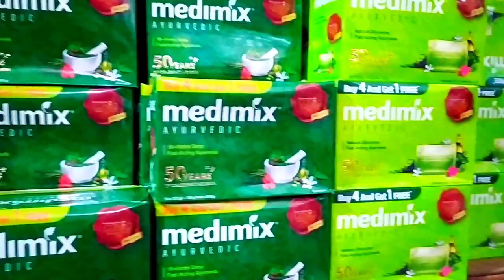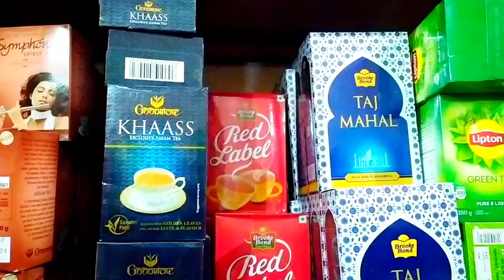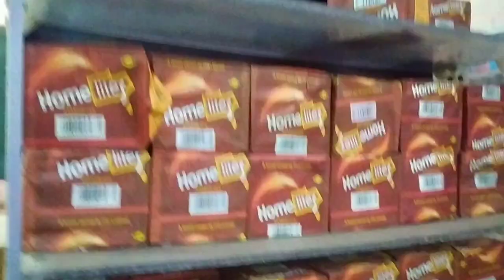देखिए बाराबंकी की एक ऐसी दुकान जहा चीजें बाजार से सस्ती मिलती हैं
Mithila Sangita jha vlog -

hello everyone
mai hoon shruti jha indian vlogger and youtuber..i need your support, mujhe aap sab ki support ki jarurat hai..mere sare videos ko full watch kariyega..
mere channel pe ek normal middle class family life  style dikai jati hai  aur recipe bhi batai jati hai..jo aap log dekh skte hai ghar me bana skte hai..